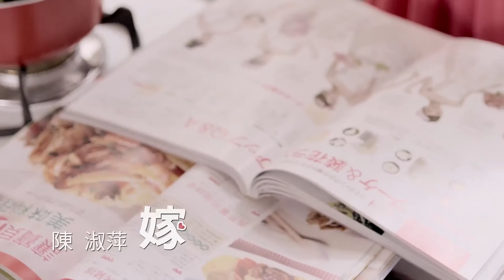陳淑萍《嫁》MV版 Official Music Video / 『等呀等』專輯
演唱:陳淑萍

詞曲:郭之儀

今夜的月光  啊~~照阮的窗門
心頭燒滾滾  啊~~夜比日卡長
如意的郎君  啊~~斯文又英俊
溫柔體貼有量有學問
二八好青春  啊~~喜事無上門
心頭亂紛紛  啊~~期待好緣份
如意的郎君  甘了解阮苦悶
當時才來將阮娶過門
找一個溫暖的家園  日日夜夜等你返
阮甘願為你拼掃  款三頓
找一個溫暖的家園  有咱綿綿的膨床
啊~~恩恩愛愛  沈醉夢中央